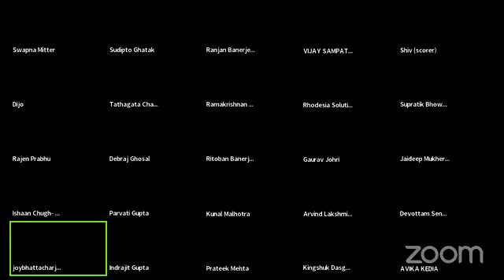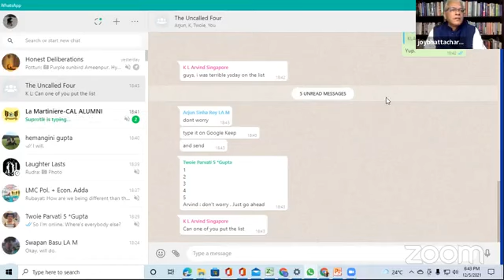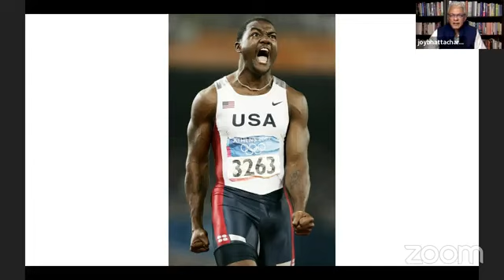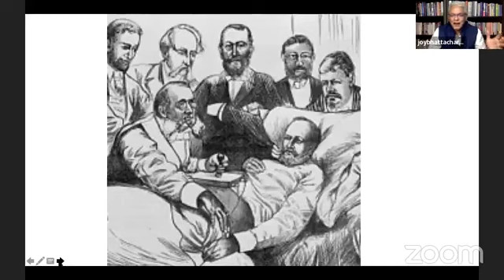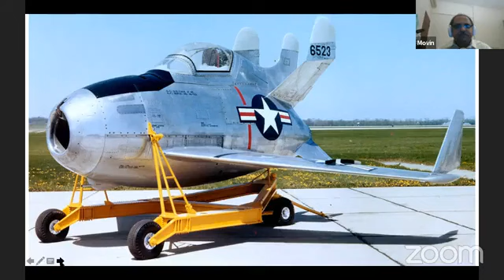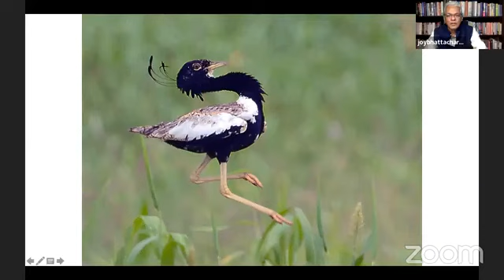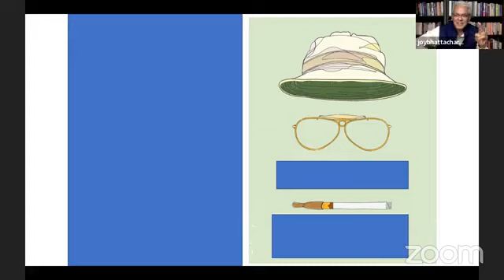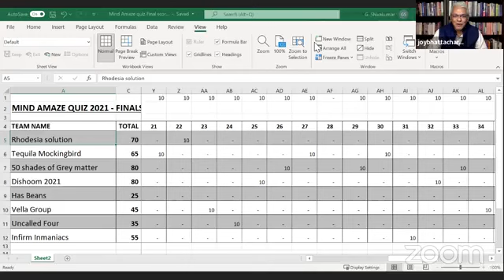MindaMaze2021 Grand Finals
10th Edition of Memorial Quiz for Mayukh Mitter
Hosted by Joy Bhattacharya
05 December 2021
Global Participation
Virtual on Zoom